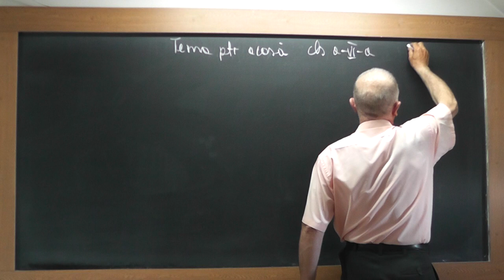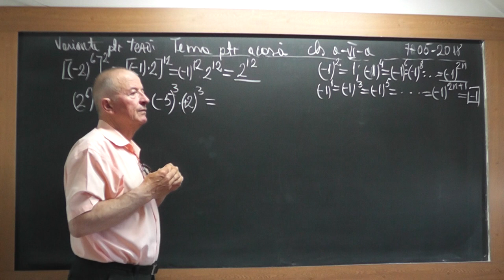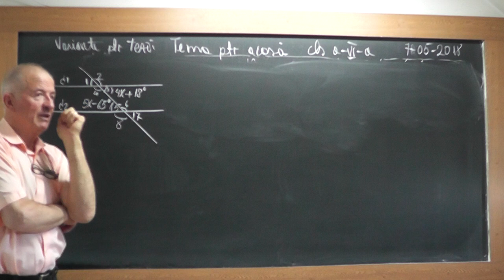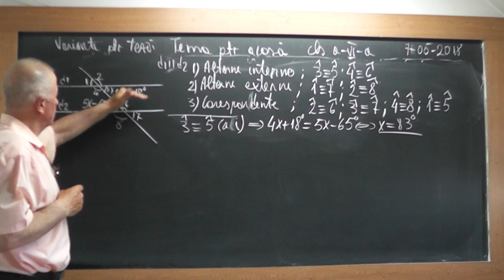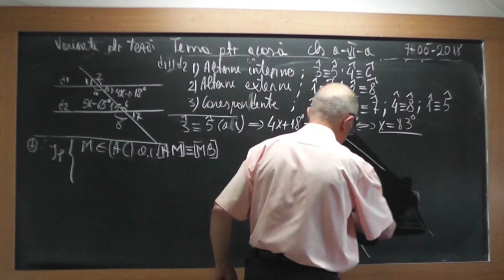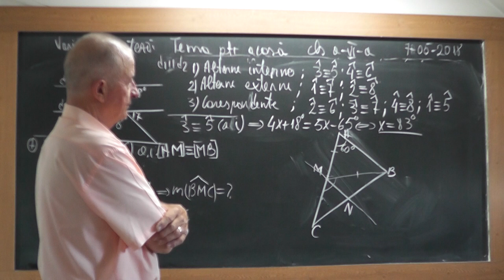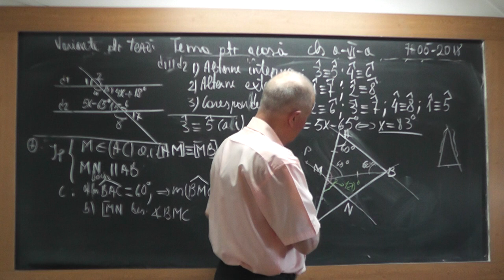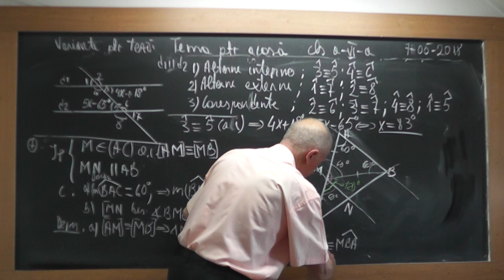1/3 1725 Clasa 6 - Preg. TEZA - Operatii cu puteri in Z Triunghi Dreptunghic Isoscel Echilateral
Aceste lectii sunt SUSTINUTE de VOI si daca va sunt utile, as aprecia un Like, Share, Comment - In aceasta lectie de matematica pe care o puteti vedea in direct si pe continuam cu rezolvarea unor variante pregatitoare de teza la clasa a VI-a. Din cuprins: Puteri, Operatii cu puteri in Z, Triunghi dreptunghic, isoscel ,echilateral, linii importante intr-un triunghi (mediana, inaltime, mediatoare, bisectoare).